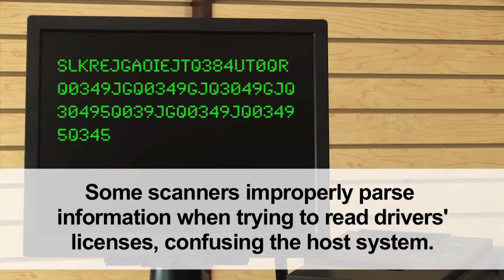เครื่องบาร์โค้ด Honeywell Xenon™ 1902 EasyDL™ Parsing Capability video